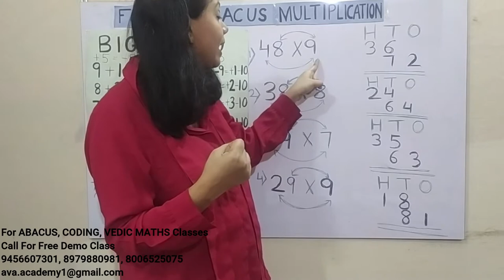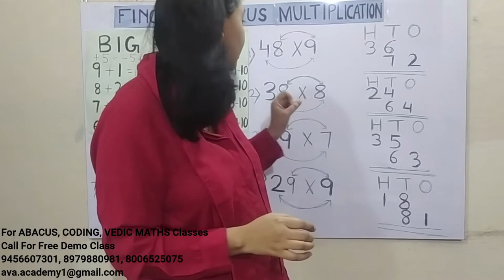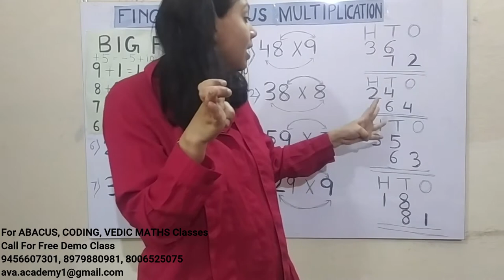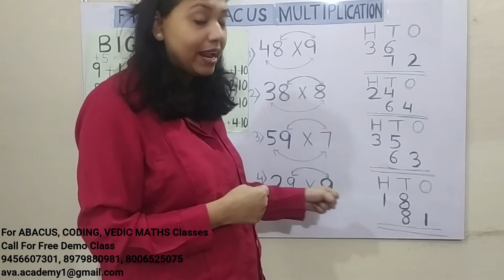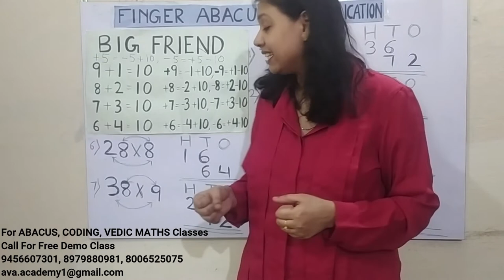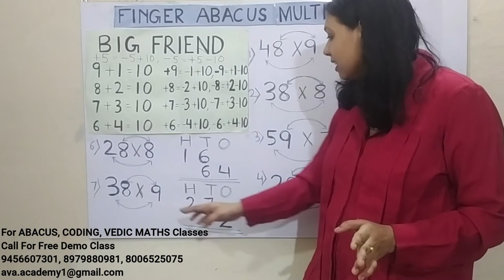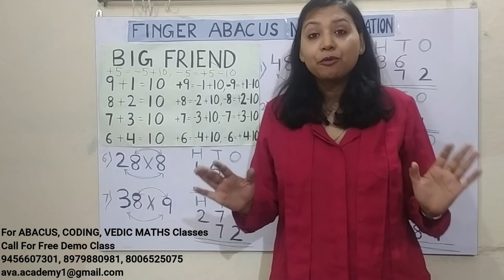Finger Abacus Multiplication Class 5 Hindi # Fast Calculation# Abacus # Mind Math # Multiplication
Abacus is a mind exercise which promotes whole brain development and improves concentration , listening and learning skills